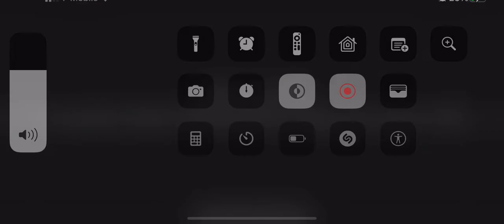Slendrina The School Gamplay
Slendrina the School Game played on hard mode